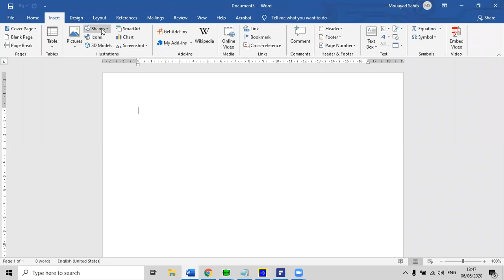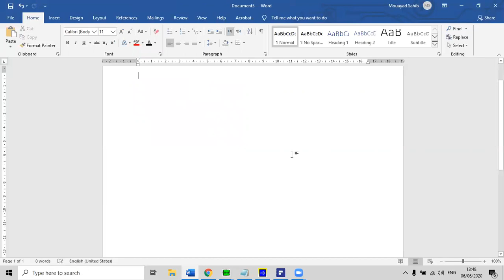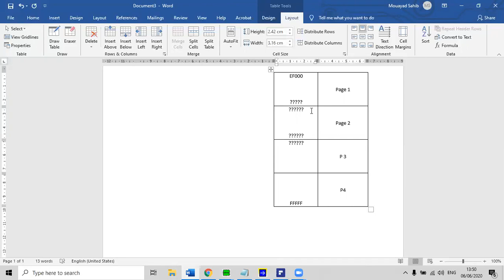12_ Memory Map Example 2 (part1)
Memory map interface example.
Microprocessors II.
Mobile Communication and Computing Engineering Department.
Second Grade.
8086 microprocessor, Memory mapping example, memory interface, ROM, RAM, EPROM, Decoder